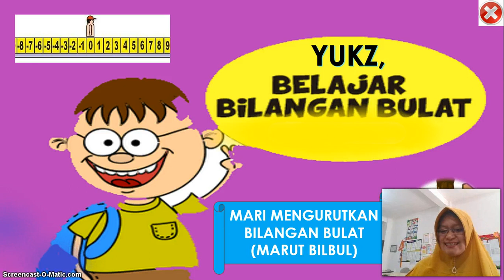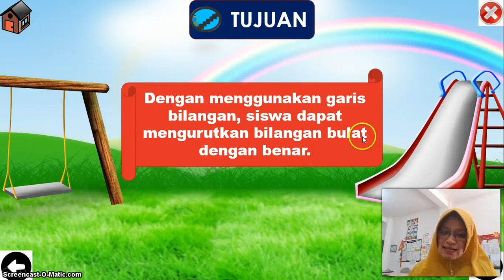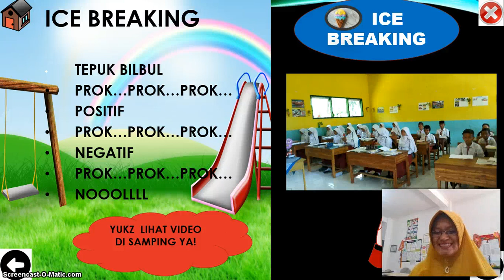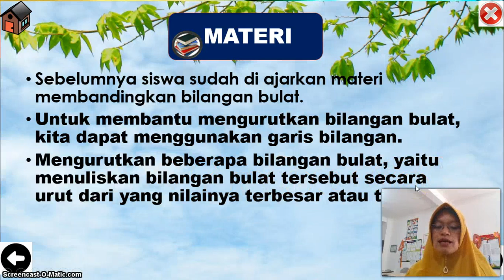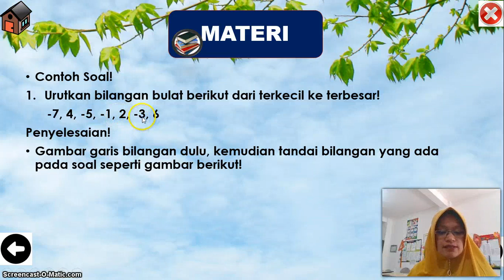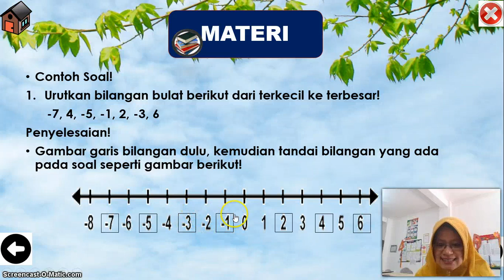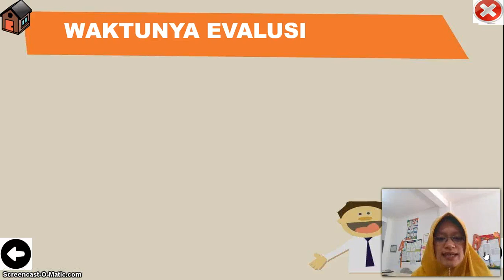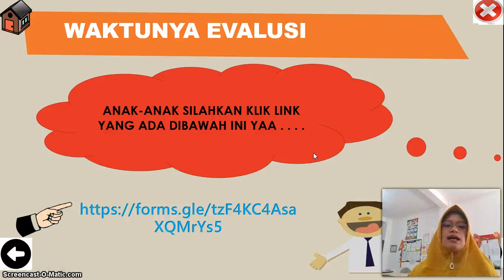Mengurutkan Bilangan Bulat